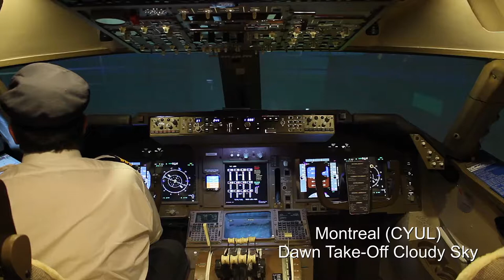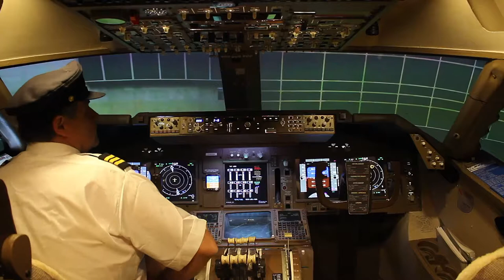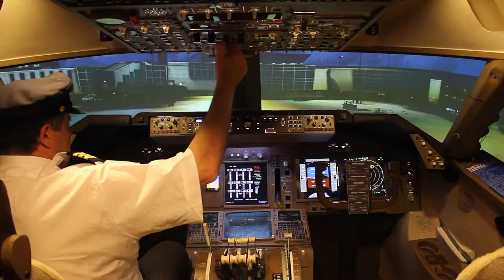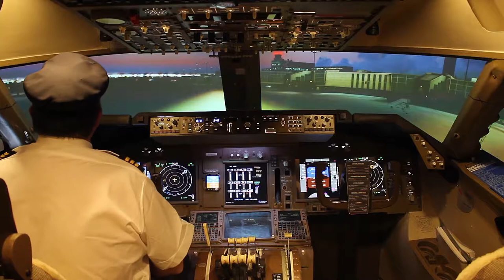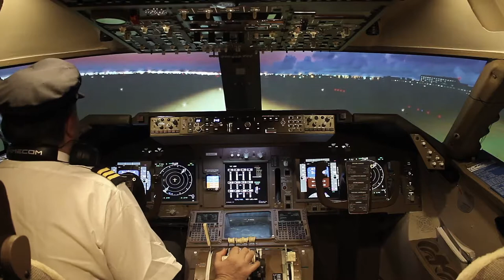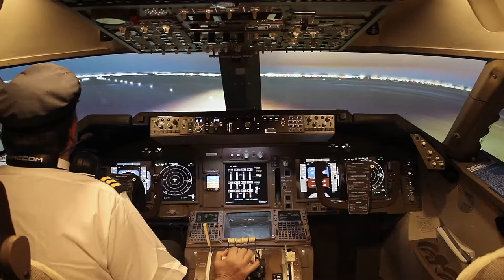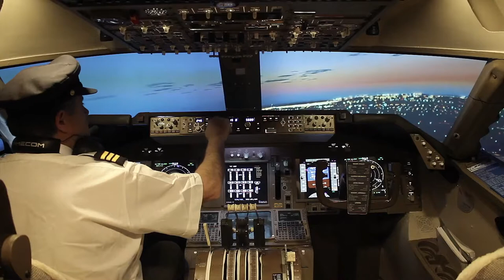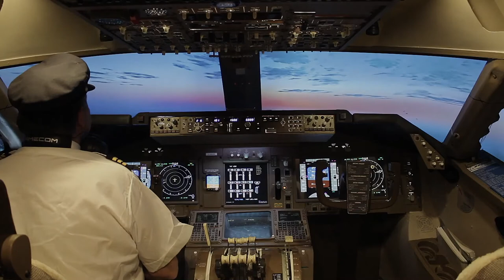Boeing 747 Home Cockpit - Montreal Dawn Cloudy Take-Off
747 Sim Cockpit - Montreal (CYUL) Dawn Cloudy Take-Off by Marco Governali. Would you like to see a specific airport gate-to-gate flight or take-off or landing? Ask below.